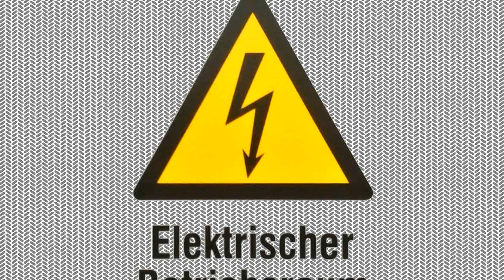Itsensäsyöjät - Room reverberating [Creative Commons Music] 🔴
[Song attributes]
Bit Rate: 256000
Genres: Electronic, Minimal Electronic

[Album Description]:  Debut release of Finnish minimal electronic moniker Itsensäsyöjät (stands for 'self-eaters'). Sole member Marko-V has done noise, musique concrete & dark ambient under different monikers such as Salakapakka Sound System & Hazarda Bruo Sonsistemo.

[Album Attributes]
Length: 00:23:19